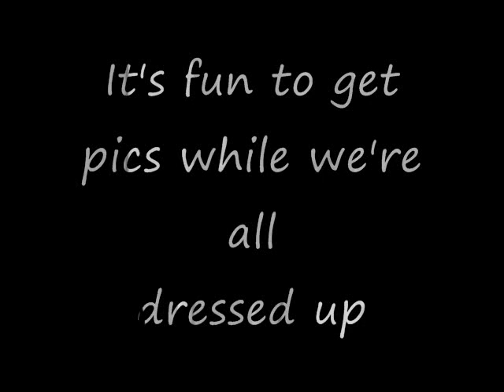prom 0001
2009 prom @ Eisenhower